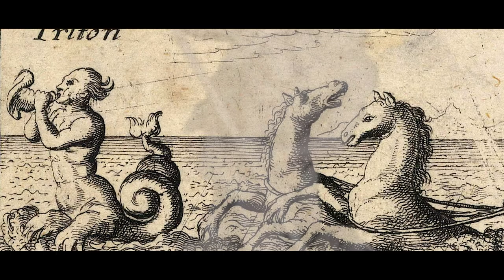Ta' Kola Windmill (English Version)